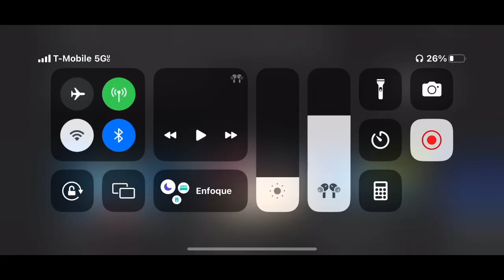Lyon Himno Equipo Alemania